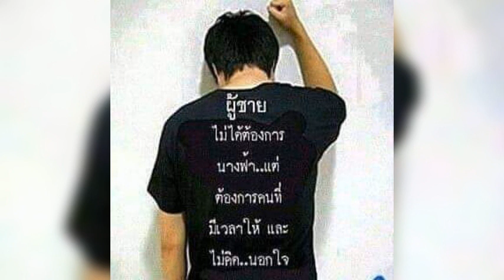รวมเพลงลูกทุ่งวัยใสฮิตหวานไปเพราะๆ